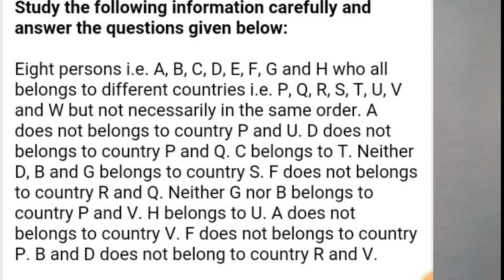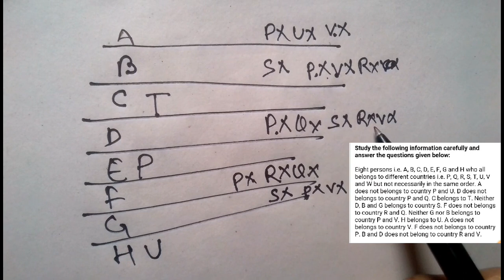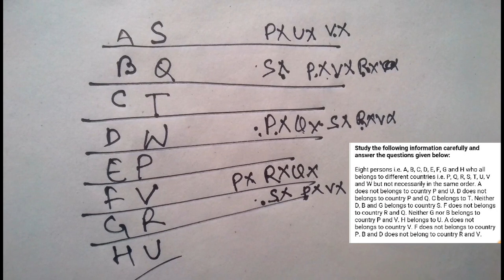sbi po 2018 floor type puzzle memory based(tricky)